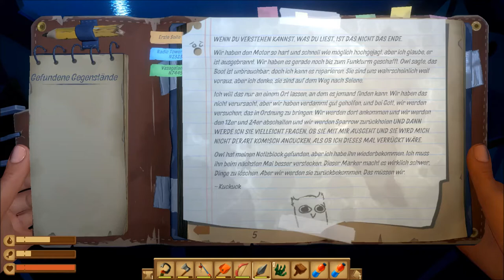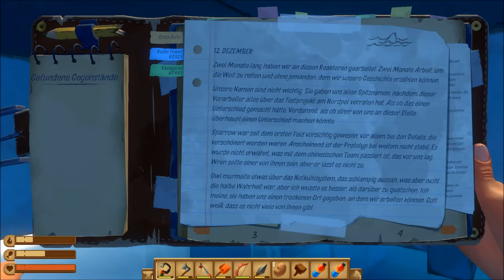RAFT # 051 - Was finden wir hier noch? - Let´s Play